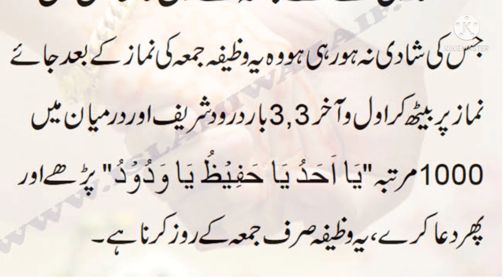Jummay k din ka wazifa / shorts / b creator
Is video ma hum jumay k din ka ek khas wazifa bayan karay gay.